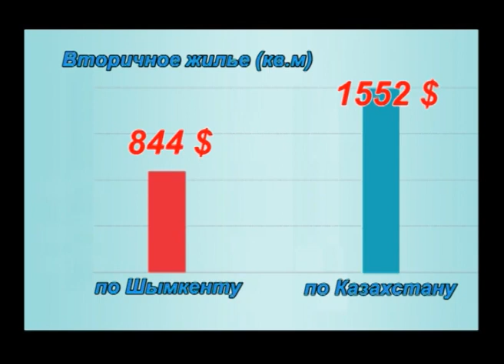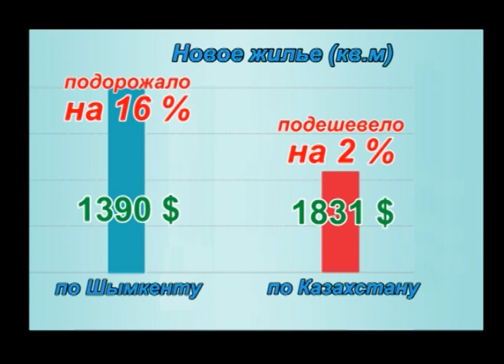Жильё в Шымкенте опять дорожает